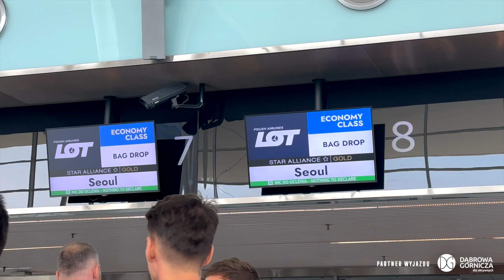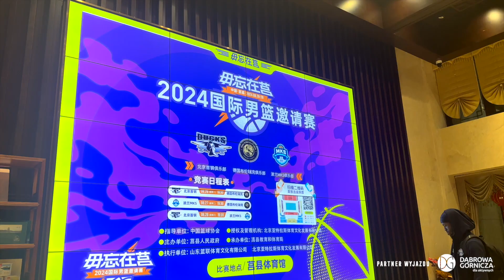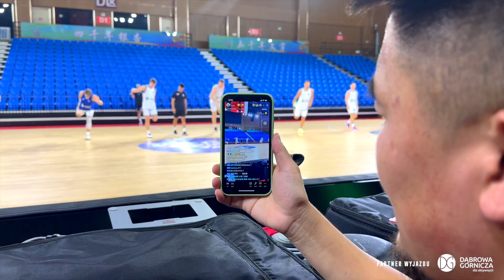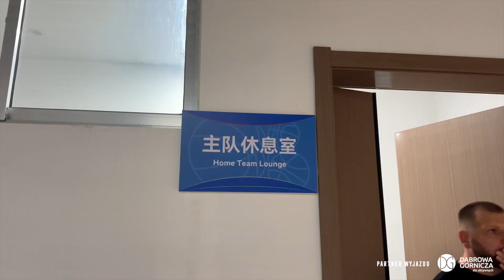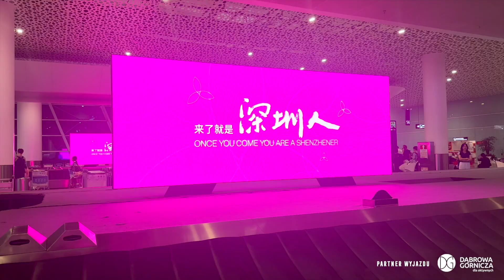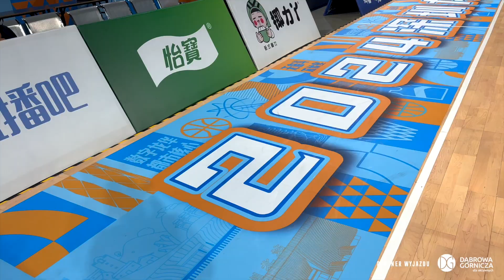ChinaRoad2024⛩️ VLOG 🎥🇨🇳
Zapraszamy na internetową premierę vloga z ChinaRoad2024⛩️, który prezentuje przebieg przedsezonowego wyjazdu naszej drużyny do Chin!

Oficjalnym partnerem wyjazdu było Miasto Dąbrowa Górnicza 🤝